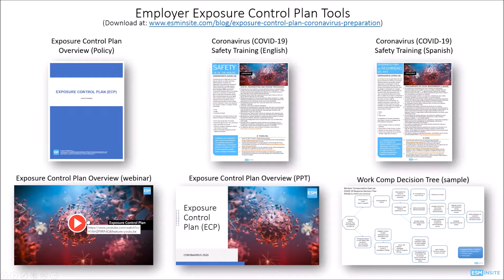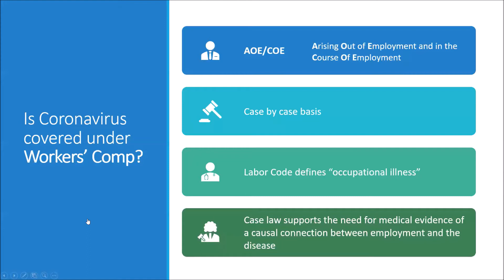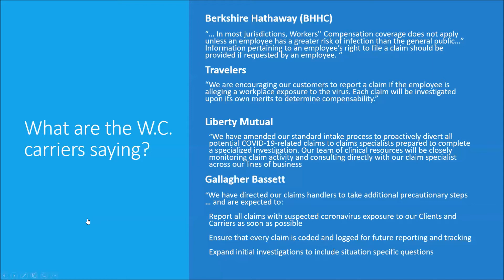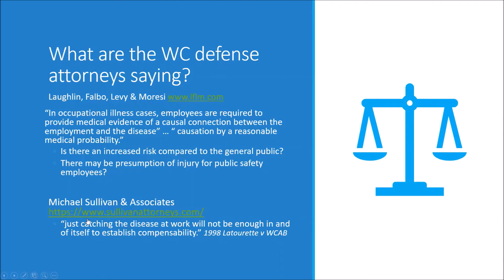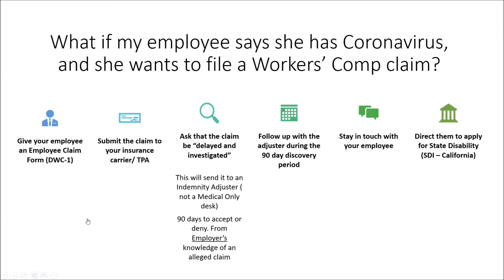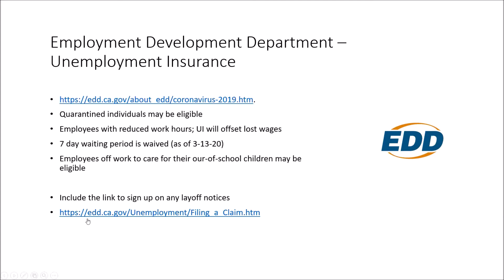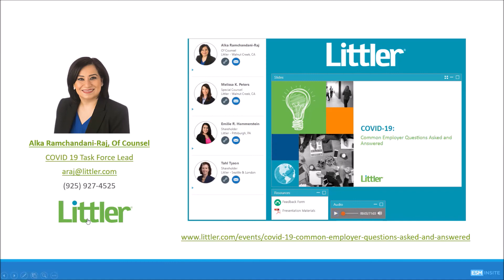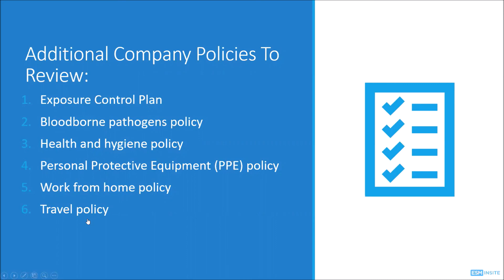Are Coronavirus claims covered under CA Workers' Comp?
Sharon Poston of ESM discusses the compensability of Coronavirus (COVID-19) claims under California Workers Compensation.